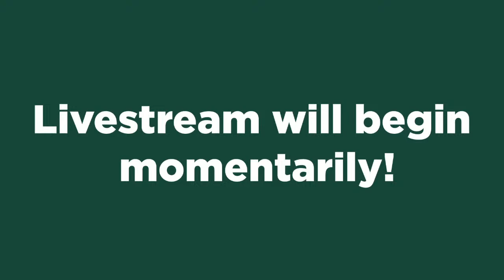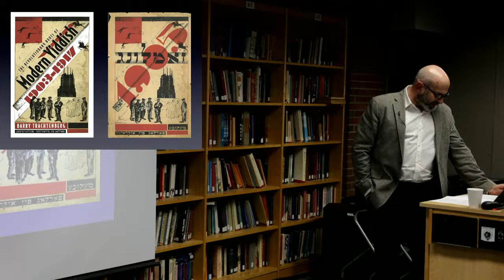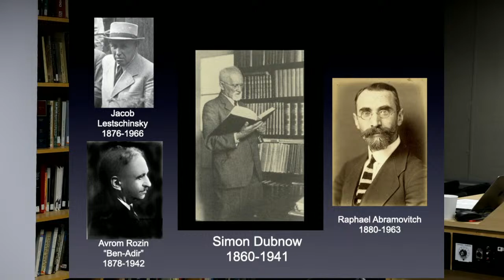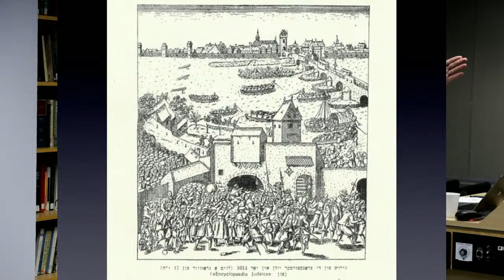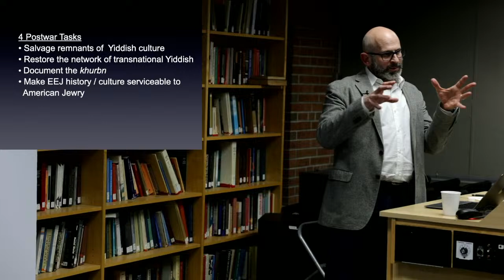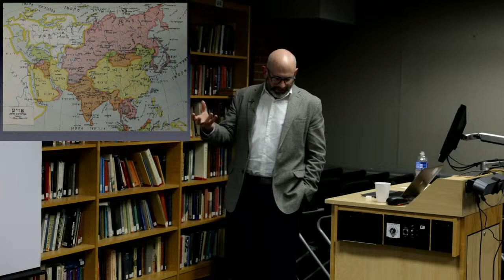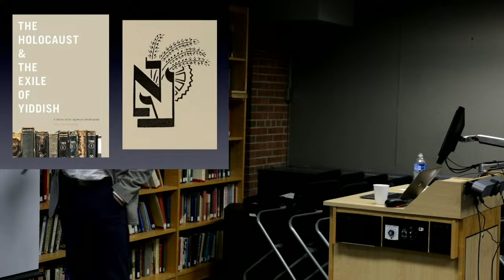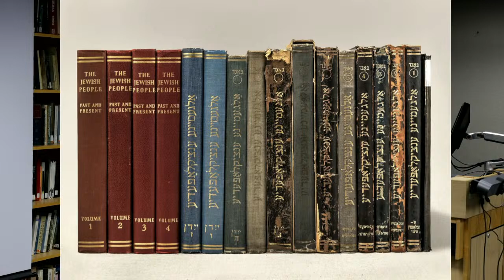The Holocaust & the Exile of Yiddish by Berry Trachtenberg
"In the early 1930s in Berlin, Germany, a group of leading Eastern European Jewish intellectuals embarked upon a project to transform the lives of millions of Yiddish-speaking Jews around the world by publishing a popular and comprehensive Yiddish language encyclopedia of general knowledge that would serve as a bridge to the modern world and as a guide to help its readers navigate their way within it. However, soon after the Algemeyne entsiklopedye (General Encyclopedia) was announced, Hitler’s rise to power forced its editors to flee to Paris. The scope and mission of the project repeatedly changed before its final volumes were published in New York City in 1966.

“The Holocaust and the Exile of Yiddish” untangles the complicated saga of the Algemeyne
entsiklopedye and its editors. The editors continued to publish volumes and revise the encyclopedia’s mission while their primary audience, Eastern European Jews, faced persecution and genocide under Nazi rule, and the challenge of reestablishing themselves in the first decades after World War II.

Barry Trachtenberg is the Rubin Presidential Chair of Jewish History and Professor of History at Wake Forest University. He is the author of three books, The Holocaust and the Exile of Yiddish: A History of the Algemeyne Entsiklopedye (Rutgers, 2022), The United States and the Nazi Holocaust: Race, Refuge, and Remembrance (Bloomsbury, 2018), and The Revolutionary Roots of Modern Yiddish, 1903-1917 (Syracuse, 2008)."